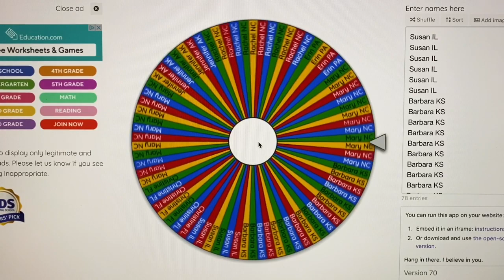Thirty One Fall 2020 Product Haul | Window Shopper Vintage Slate | Countdown to Fall (closed)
Just 6️⃣ more days til the launch of Thirty One's Fall 2020 Catalog. Here is a Thirty One haul, which INCLUDES Fall Products - Rubie Mini in the Caramel Distress Pebble + Window Shopper in the NEW Vintage Slate.

=== PRODUCTS SHOWN
💠Adult Mask $12 SOLD OUT (Oct return TBA)

LINKS MENTIONED

☎️Need a one-on-one? Schedule a phone chat with me

📜Love your graphics/postcards from me.

5055 Business Center Dr Suite 108